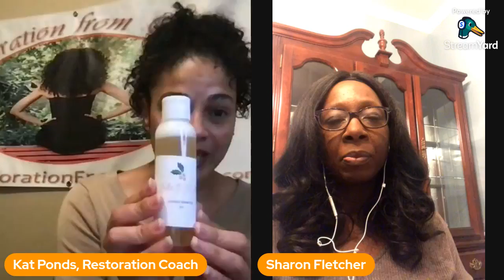Refreshed & Restored "Under the Mistletoe" Unboxing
Watch Refreshing Moments with Sharon and I as we unbox our "Under the Mistletoe" Refreshed & Restored Holiday Gift Box.
Join us to find out why what happens under the mistletoe stays under the mistletoe.